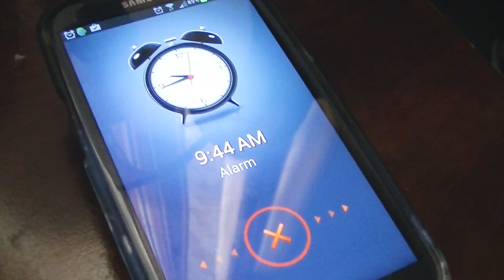The Truth About Pokemon X and Y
It really helps! The horrible truth...is uncovered. But will Jordan survive it? Find out.
*WHY DID I MAKE THIS?* Well because not only did I not have any content to upload, I thought I'd make a Pokemon related video for you all. I hope you guys do enjoy it as much as it is retarded*

*Tweet some fan art to me (@TheFearRaiser) and it might end up on a video!*

Thanks to incomptech for the music!